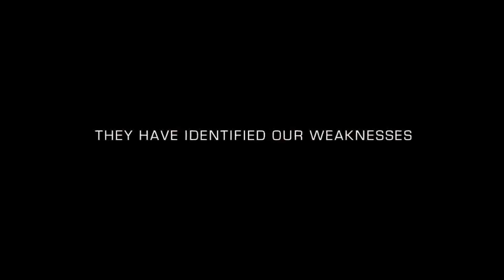Iron Sky Official Theatrical Trailer HD 卐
nazis from the moon 卐